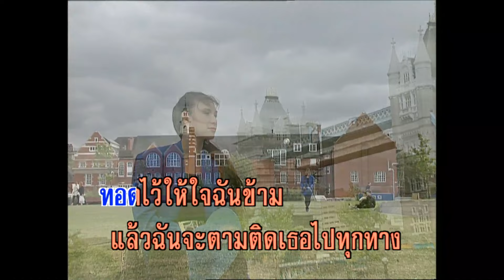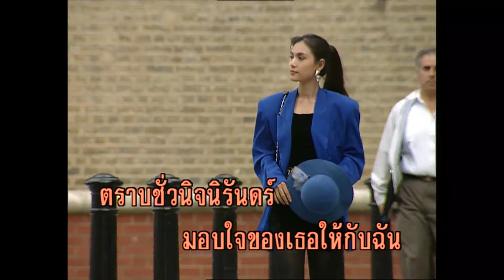น่ารัก - ชัยรัตน์ เทียบเทียม (KARAOKE)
เพลง  น่ารัก
ขับร้อง ชัยรัตน์ เทียบเทียม

น่ารัก เมื่อเธออยู่ใกล้หวาน หวานละไม
นี่แหละใจของเธอซ่อนใจ ฉันไม่กล้าเสนอ
เกรงว่าฉันจะเก้อเธอรักก่อนได้ไหม.
หากรัก บอกมาค่อยๆขวัญ ฉัน จะลอย
ลิ่วไปไกลแสนไกลโธ่เอ๋ย ขวัญมันคงหวั่นไหว
ยามที่เห็นเธอใกล้ใจฉันสั่นละเมอ.
.ยิ่งคิด บางครั้งฉันก็ท้อใจ ด้วยจนหนทาง
รักเอ๋ย ช่วยเผยใจนางเปิดทางให้บ้างสร้าง สะพานรัก.
ทอดไว้ ให้ใจฉันข้ามแล้ว ฉันจะตาม
ติดเธอไปทุกทางบ่าย เย็น เช้าสายยามรุ่งสาง
มอบใจรักเคียงข้างจะไม่สร่างรักเธอ
..อยากรัก แต่ใจไม่กล้าคิดมา เนิ่นนานรั้งรอ
ท้อ ถอย จะพลอยเสียดายสักวันเขาหน่าย จะเจ็บใจนะ.
น่า รัก เมื่อเธออยู่ใกล้ฝัน หวานละไม
หลับในความสัมพันธ์มอบ ใจ ของเธอให้กับฉัน
ตราบชั่วนิจนิรันดร์จะยึดมั่นรักเธอ